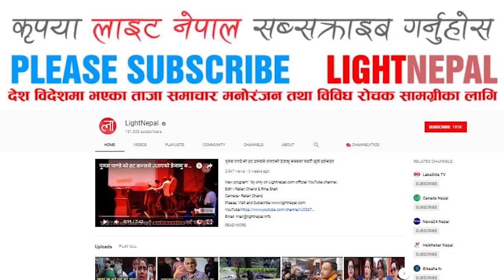रबिनाले नाङ्गो नाच देखाई भन्दै छिमेकी आक्रोसित,यो के गरिन रबिनाले ?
only on Lightnepal.com official YouTube channel.
Host : -
Guest :-
Edit :-
Camera:-